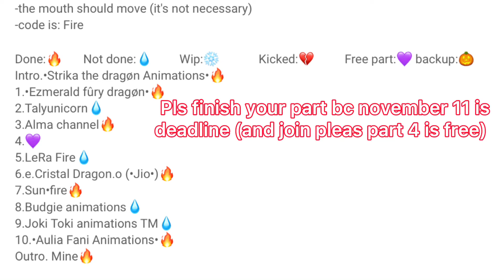Join please my map beacuse november 11 is the deadline!! (Link in the desc)